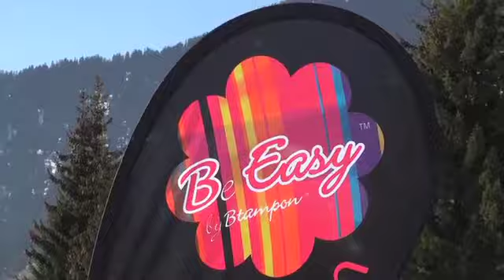La journée de la Femme